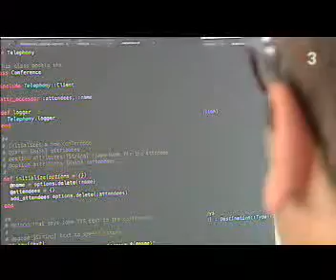Visitando las oficinas de Telefónica I+D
Innovación al poder, un recorrido por nuestras oficinas ;)